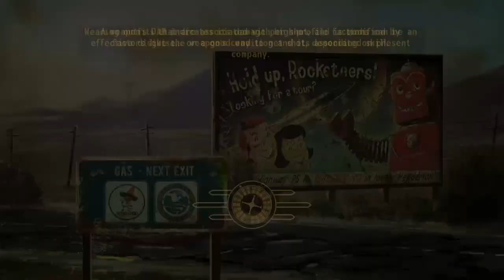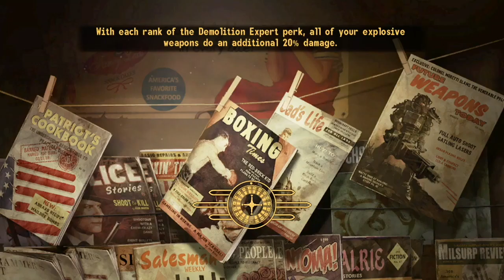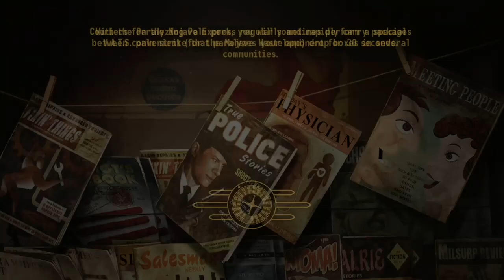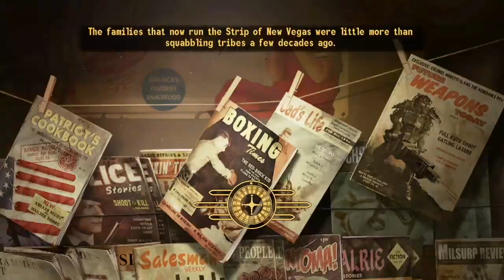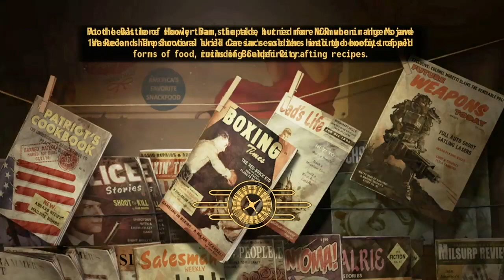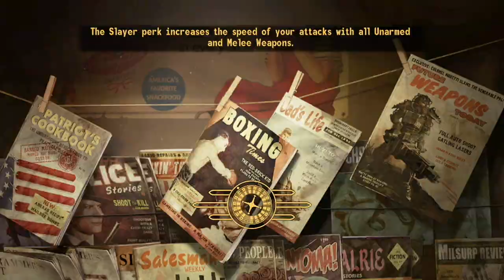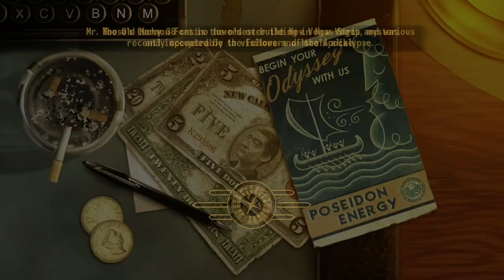Talkies and Radio to Sleep To - This Is Your FBI - Part 44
The Unwilling Partner, The Runaway Racketeers, The Lonesome Lamister